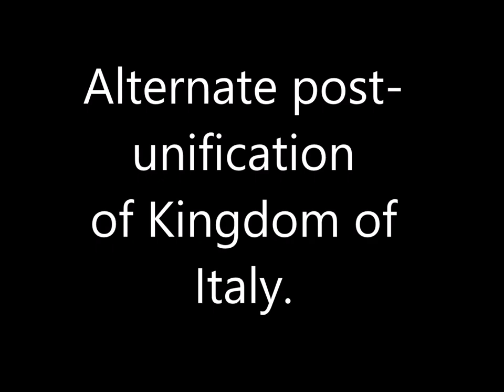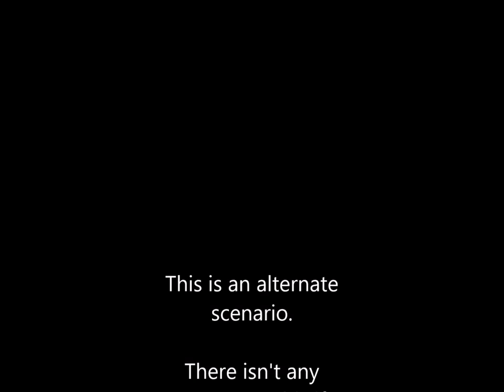Alternate post unification of italy